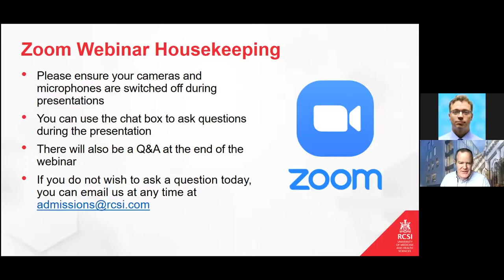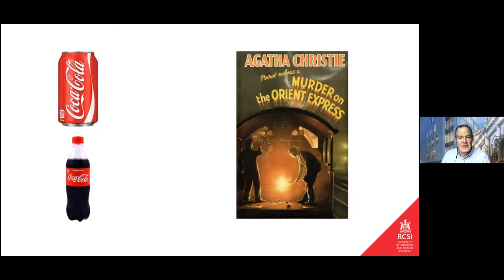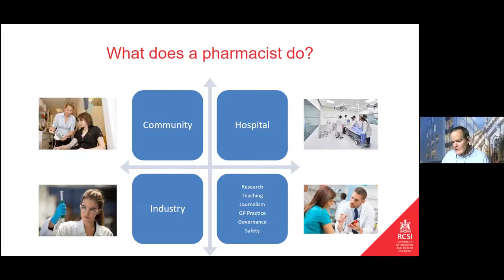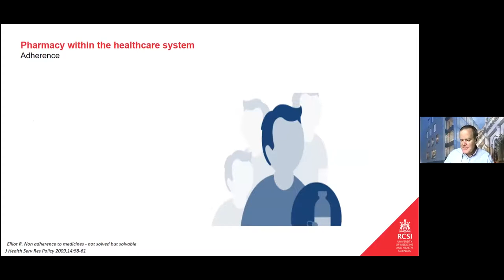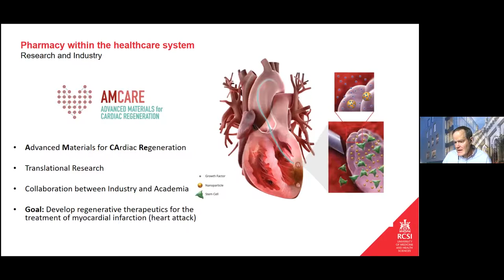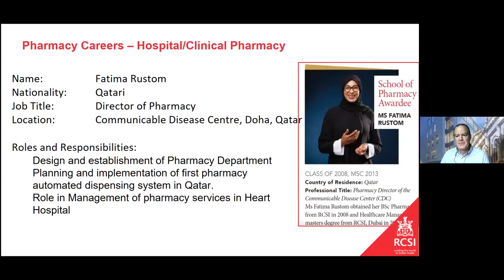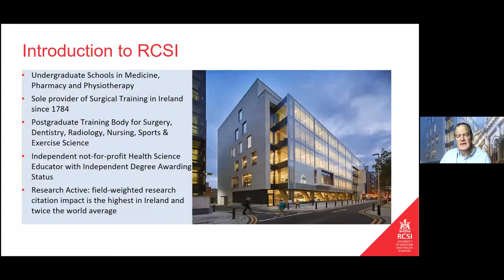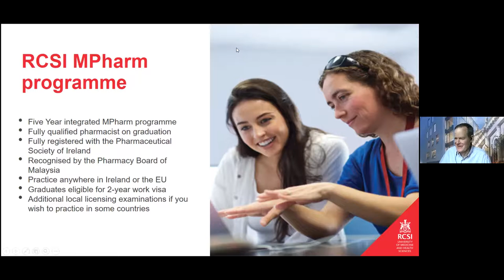Alice Smith School_Lecture Series_Session 21_Pharmacy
The KLASS Higher Education team brings you the Academic Lecture Series.

Session 21: Pharmacy
Speaker: Professor Brian Kirby, Royal College of Surgeons in Ireland

For more information about studying Pharmacy (or other courses) at the Royal College of Surgeons of Ireland, you may reach out to their Admissions team at